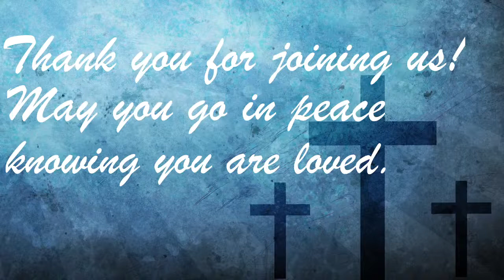Oct. 2, Traditional Service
Thank you for joining New Hopewell Church of Medina this Sunday Morning.